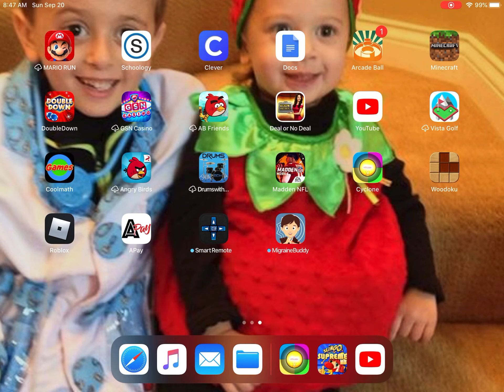It took me so long to get a win on Slingo!!!!!!!!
Hi guys I was playing slingo and IT TOOK ME SO LONG TO WIN!